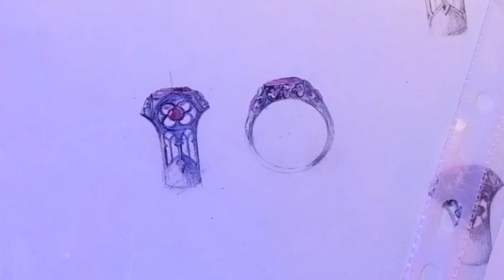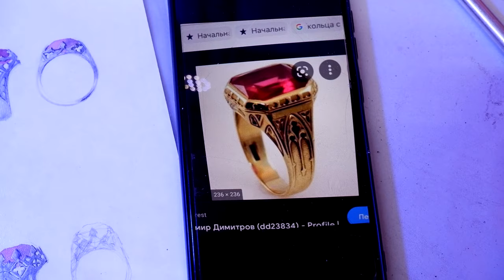От куска воска к произведению! Мужское кольцо "Готика".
Как из куска воска создается ювелирное произведение?! Очень животрепещущая тема для всех модельеров-воскорезов, а простому зрителю даже могут казаться фантастикой.
 В этом видео я расскажу и продемонстрирую, как из воскового бруска создается эталон будущего ювелирного изделия.
Тайм-коды:
00:00 Прямоугольная заготовка для кольца
03:44 Задача: сделать кольцо в готическом стиле с родолитом
06:55 Подготовка общей формы изделия
09:19 Необходимые припуски при формообразовании кольца
10:43 Поиск композиции кольца белой гуашью
14:08 Разбираем кольцо по рельефу, выборка полости кольца
17:35 Изготовление шаблонов для готических узоров
18:53 Формообразование крапанов, крупная детализация
21:32 Для чего мы снимаем резиновую форму с модели
23:56 Приглашаю на свой телеграмм-канал
24:29  Преимущества синего воска для данной модели
26:27 Изготовление холодной резиновой формы
28:49 Работа над мелкой детализацией борами и лезвием
32:30 Отклонения от эскиза в пользу изделия
35:07 Изготовления основания кольца по форме пальца
38:00 Полная готовность изделия
38:35 Тема следующего видеоролика
39:22 Посадка камня